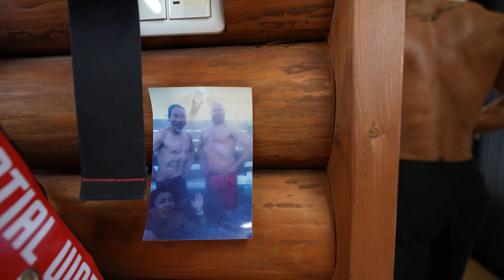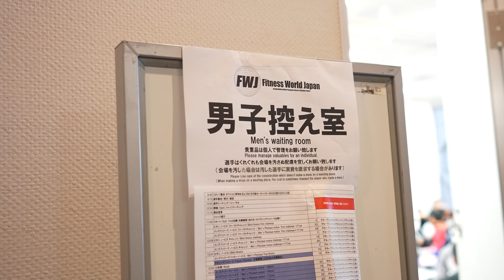【悲願達成】２連覇優勝！！プレッシャーに押し潰されながらも乗り越えれた訳は、、、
藤岡幸佑
𝐍𝐀𝐁𝐁𝐀 𝐉𝐀𝐏𝐀𝐍 𝐏𝐑𝐎